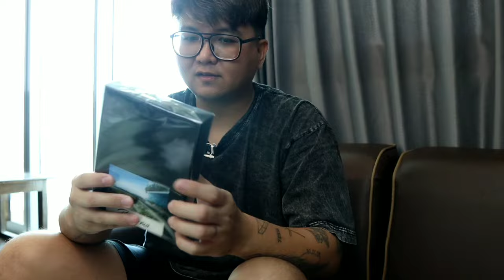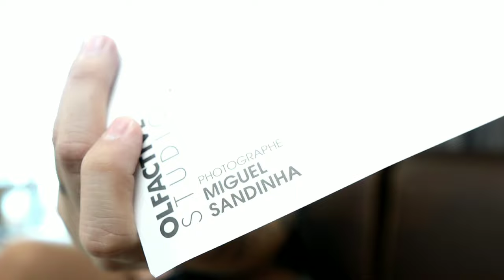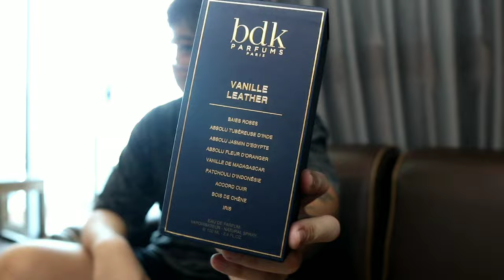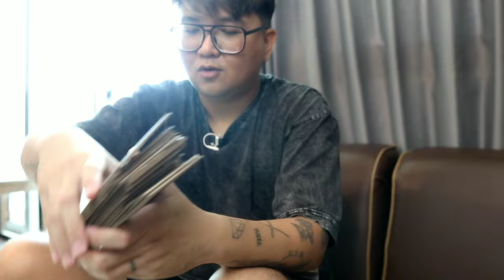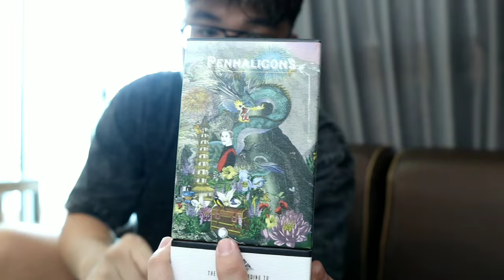PENSIUN❓HAHAHA 🤭 MENYALAH ABANGKUHHH 🔥